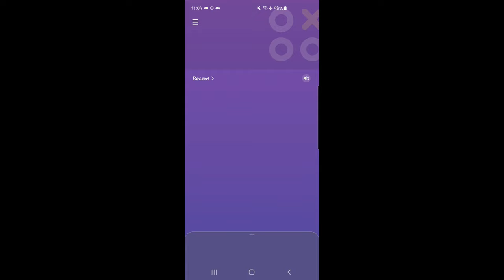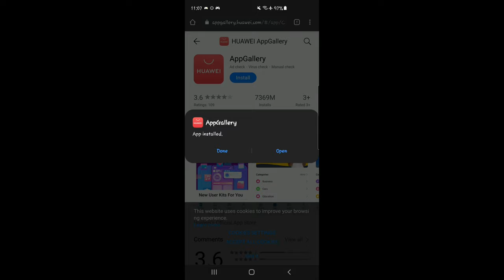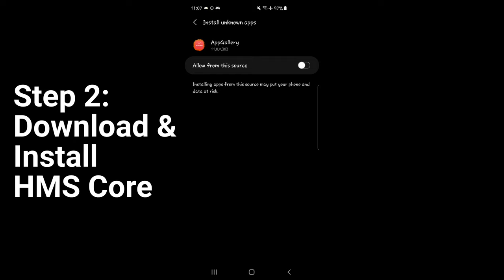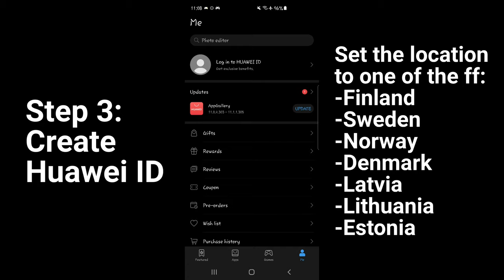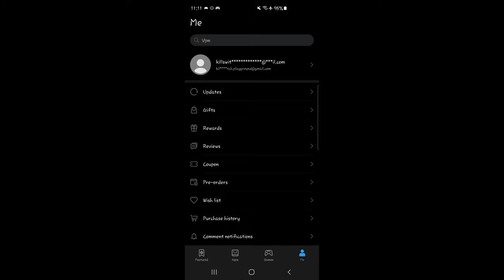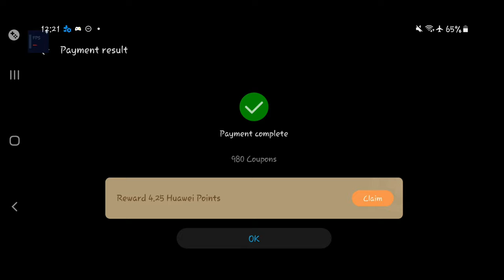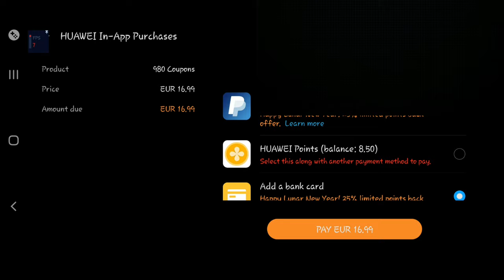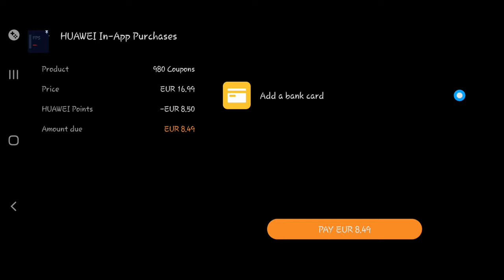Dragon Raja - Huawei Lunar New Year 2021 25% Cashback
The cheapest way to get coupons in Dragon Raja Europe server.

⚠️It will not work if you are playing in America or SEA Server.
⚠️It will not work in iOS, since it is a selfish device 🤣
⚠️It doesn't support Gmail as a sign in method in game. It will only support Facebook, Achosaur, Guest, Twitter, VK, and Line sign ins.